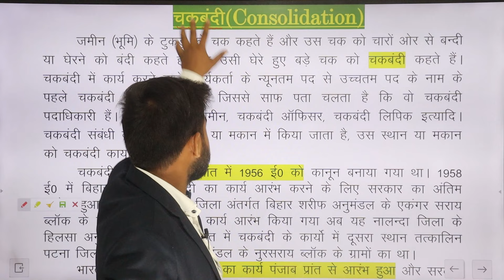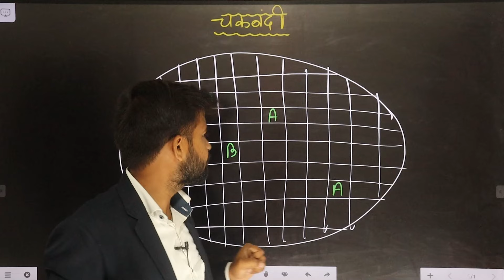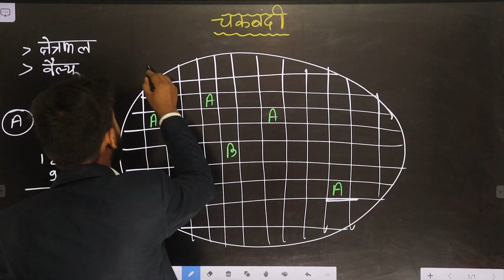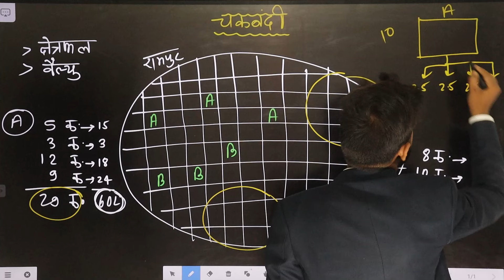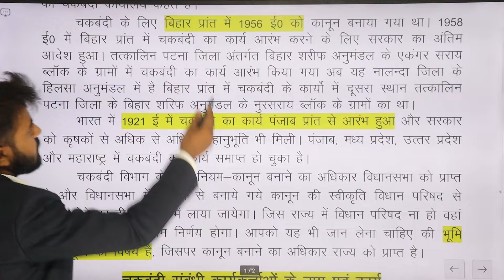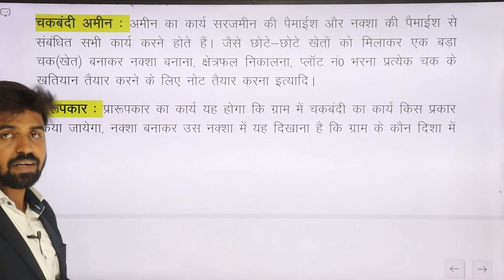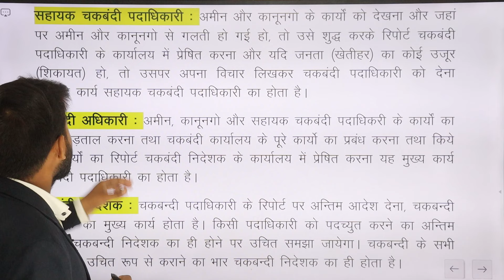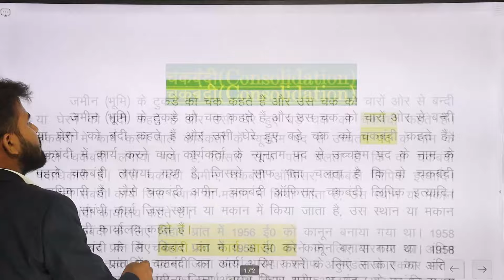चकबंदी क्या है? | Chakbandi Amin | Kanoonago | Chakbandi Padadhikari | Chakbandi Nideshak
Name. GENIUS MAKER INDIAN SKILL DEVELOPMENT COUNCIL